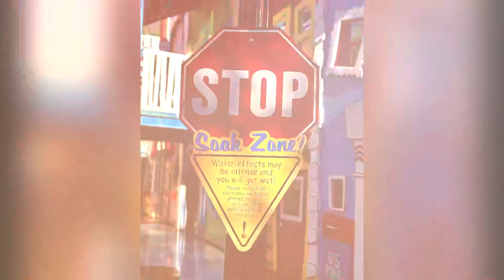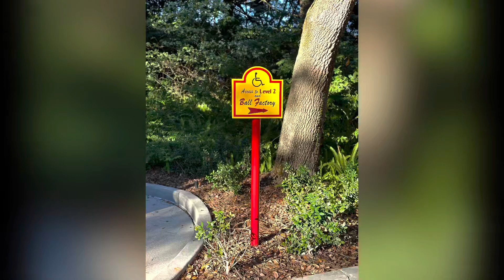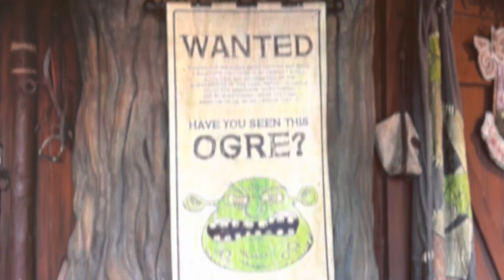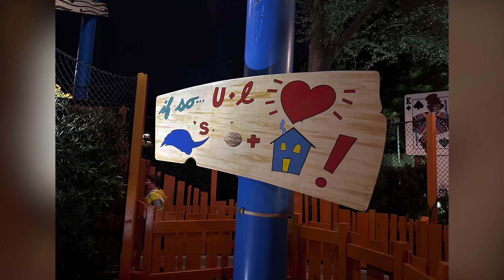Our last and the last day at Woody Woodpecker’s Kidzone